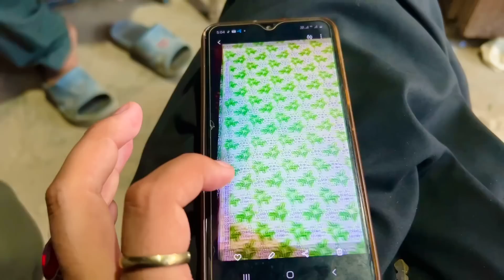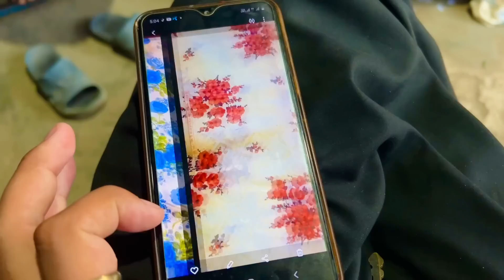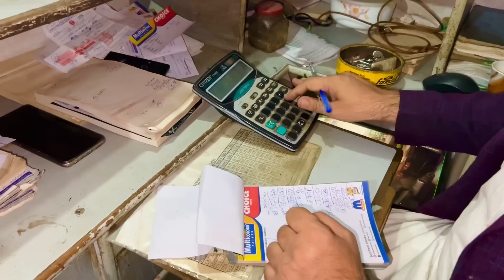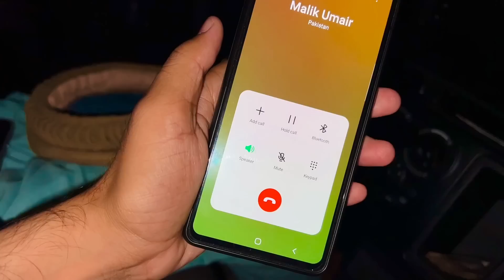Hmary City Main Police Nay Najaiz Tajawzat Torr Diy😪 🚔